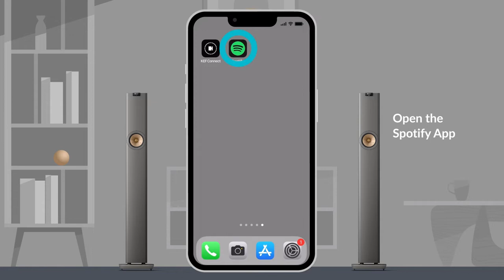LS60 Wireless - Spotify Connect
Once you’ve heard High-Fidelity sound, there’s no going back. Our LS60 Wireless tower speakers are unlike any other. Expect the purest audio, no matter where you are in the room. In this step-by-step video, we will guide you through the quick, easy process of connecting your Spotify account to your new speaker system so you can play all your favourite songs and podcasts in High-Fidelity.

When we set out to create the LS60 Wireless, we knew that we needed to partner with someone who understood not only our approach to design but also understood that we are constantly in pursuit of perfection. Michael Young was the perfect fit, and together, we worked alongside this revered industrial designer to develop a speaker system that not only sounds good but looks good too. Slim and sophisticated, yet incredibly powerful, the LS60 Wireless, our flagship speaker, is available in three different colours - Royal Blue, Mineral White, and Titanium Grey. The system blends into any room perfectly, so you won’t have to compromise your personal style for great audio.

At KEF, we pride ourselves on having over 60 years of experience in pioneering audio technology. Over the past six decades, we have dedicated ourselves to delivering supreme, true audio technology that adapts as the times do. Now, you’re able to harness the power of that technology, from the palm of your hand. Simply follow along as we show you how to sync your Spotify account with your LS60 Wireless, and you’ll be able to hear your favourite songs, in High-Fidelity sound, at the click of a button.